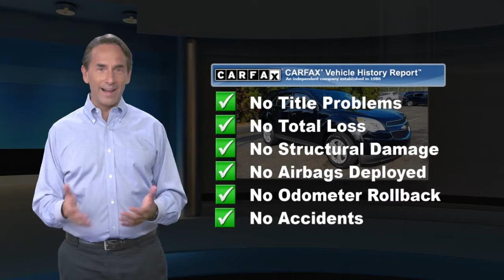Used 2014 Chevrolet Equinox LS, Langhorne, PA 23294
Clean CARFAX. Black 2014 Chevrolet Equinox LS AWD 6-Speed Automatic with Overdrive 2.4L 4-Cylinder SIDI DOHC AWD.This vehicle comes with a warranty forever. 20/29 City/Highway MPGAwards:* 2014 IIHS Top Safety Pick+ * 2014 IIHS Top Safety Pick+ with optional front crash prevention * 2014 KBB.com Brand Image Awards2.9% APR ON ALL CERTIFIED PRE-OWNED VEHICLES!* With approved credit. See dealer for complete details. Offers expire 01/05/15.Reviews:* If want a comfortable family/gear hauler that*s larger than other compact crossover SUVs but small enough to be at ease in parking lots, the Equinox is worth a look. For those who need to pull moderate loads, the 3,500-pound towing capacity in V6 models is shoulders above most competitors. Source: KBB.com* Premium look inside and out; strong optional V6 engine; quiet interior; comfortable highway ride; spacious and adjustable backseat. Source: Edmunds* The 2014 Equinox is Chevrolet's torchbearer in the sizzling compact crossover segment. The Equinox stretches the boundaries of the term compact as it is noticeably larger than its rivals. That size difference affords more room for passengers in the second row seat and a larger presence on the road. The 2014 Chevy Equinox has a comfortable and quiet ride and drives like a more expensive car. It has an edge in passenger comfort, especially in the rear, where the bench seat can move several inches fore and aft to create more legroom. Up front, driver and passenger benefit from generous-sized seats. The 2014 Equinox has a good blend of soft curves at its edges to balance the vehicle's rectangular shape. A long hood further helps even out the Chevy's proportions. It all works to give the Equinox an athletic appearance. Other standout aesthetics include the signature 2-bar grille, floating fog light bezels and creased fender flares. The 2014 Chevrolet Equinox comes standard with a fuel-efficient 4-cylinder engine that makes an adequate 182 horsepower. You may also choose the impressive V6 that puts out 301 horsepower. Both engines are connected to a 6-speed automatic transmission. Front-wheel drive (FWD) is standard with all-wheel-drive as an option for both engines. The 4-cylinder model can tow a maximum of 1,500 pounds while the V6 can pull 3,500 pounds. If you want a small-but-not-too-small SUV with plenty of passenger space, a comfortable ride and good fuel economy, consider the 2014 Chevy Equinox. Source: The Manufacturer Summary

[RLVID:18326:aea4b6efd947336a:0567b4d61125098d:1]